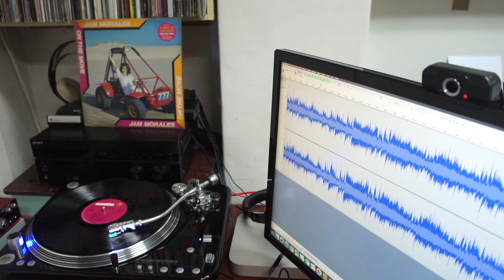Jam Morales - A Smile In Your Heart (192kHz/24bit FLAC HQ Vinyl) PHL Press 1984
Taken from the 1984 album On The Move.